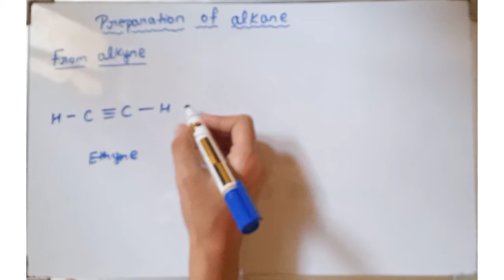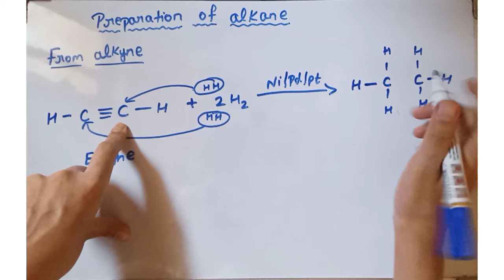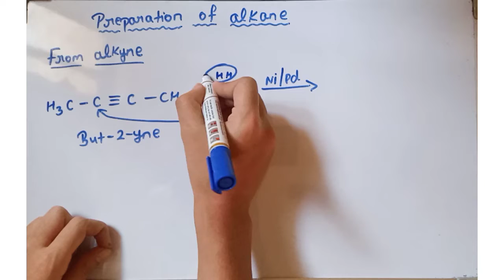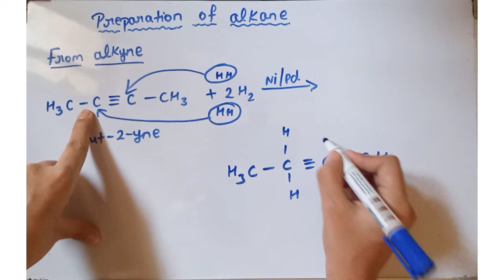preparation of alkane|| from alkyne|| class 11|| chapter 15|| Hydrocarbon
class 11 chapter 15 Hydrocarbon
topic : preparation of alkane from alkyne

preparation of alkane from alkyne class 11
preparation of alkane from alkyne chp 15 Hydrocarbon How to prepare alkane from alkyne